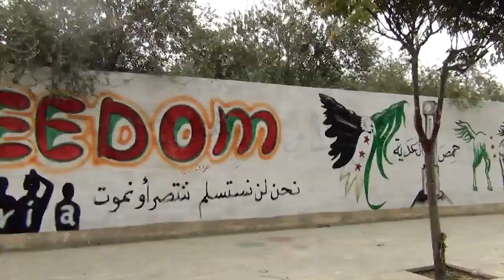Jarablus Horizons of FreedomYoutubeST